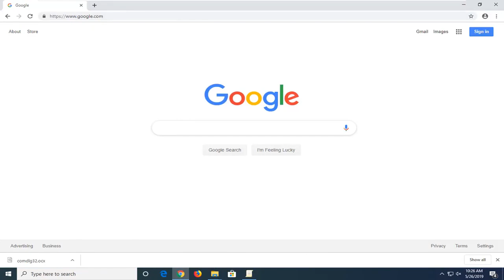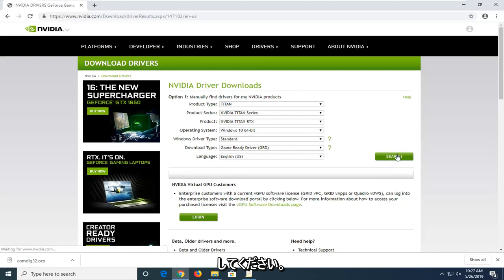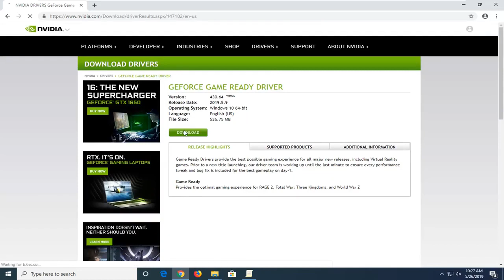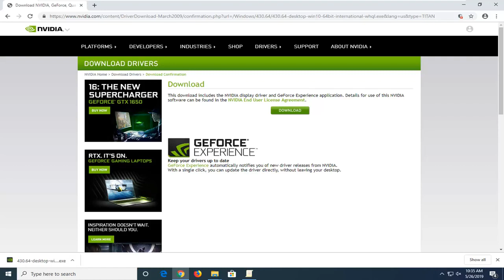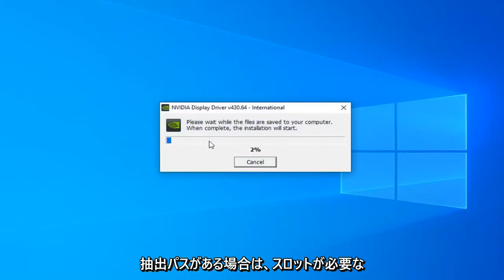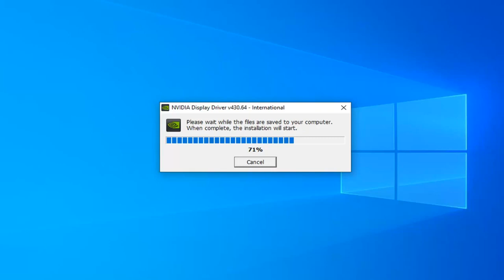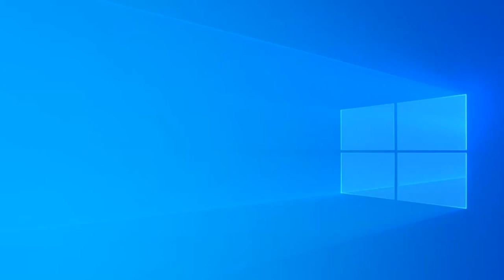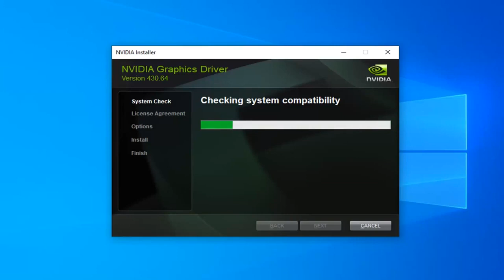NVIDIAドライバの更新とダウングレードする方法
ラップトップおよび PC 用の Nvidia グラフィック ドライバーをダウンロードしてインストールする方法 [チュートリアル]

コンピューターの動作が遅い場合は、コンピューターに NVIDIA グラフィックス ドライバーを再インストールすることをお勧めします。このチュートリアルでは、NVIDIA グラフィックス ドライバーを Windows 11、10、7、および 8.1 に再インストールする方法を紹介します。

NVIDIA ドライバーを再インストールするには、2 つの手順に従う必要があります。指示に従ってください。その後、NVIDIA ドライバーを正常に再インストールできます。

このチュートリアルで対処する問題:
nvidia グラフィック ドライバーは、このバージョンの Windows と互換性がありません
nvidia グラフィックドライバーのインストールに失敗しました
nvidia グラフィックドライバーがインストールされていません
nvidia グラフィックドライバーが互換性のあるハードウェアを見つけられませんでした
nvidia グラフィック ドライバ アップデート
nvidia グラフィックドライバーが失敗しました
Windows 10 と互換性のない nvidia グラフィック ドライバー
Windows 7 64 ビット用の nvidia グラフィック ドライバー
nvidia グラフィック ドライバー スキャナー
nvidia グラフィックドライバーのインストール
nvidia グラフィック ドライバーの自動検出
nvidia グラフィック カード ドライバー ダウンロード.
nvidia グラフィック カード ドライバーの更新
nvidia グラフィック ドライバー ダウンロード.
Windows 10 用の nvidia グラフィック ドライバー
nvidia グラフィックドライバーに互換性がありません
nvidia グラフィック ドライバがインストールされない